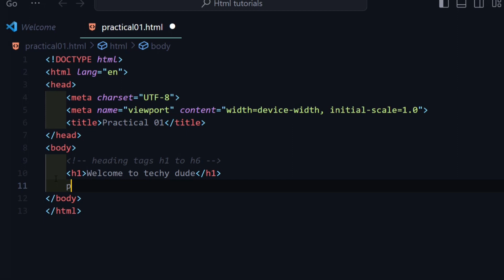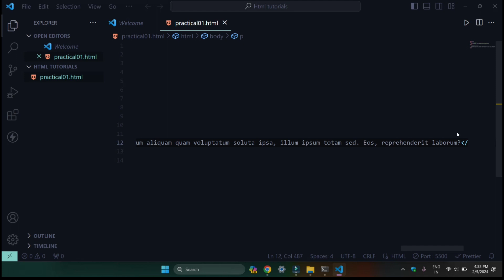HTML TUTORIAL FOR BEGINNER PART-2 | PARAGRAPH TAG | EAZY FRONT-END DEVELOPMENT